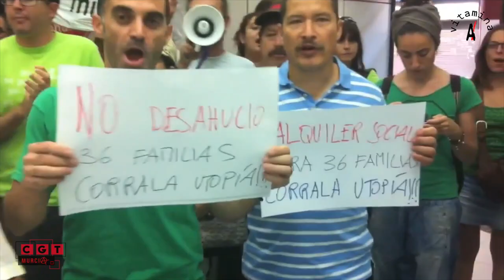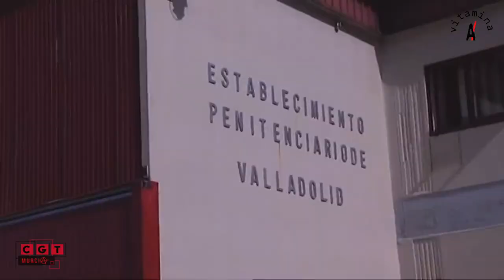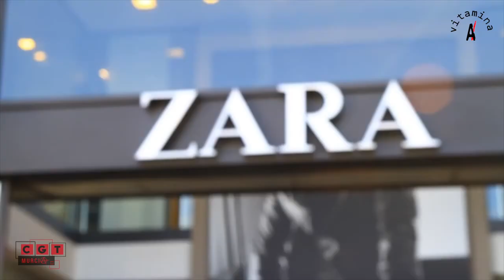vA - LEY MORDAZA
Ley Mordaza - Vitamina A

Han sido aprobadas definitivamente la 'Ley Mordaza' y la reforma del Código Penal.

No aceptamos que se criminalice a los manifestantes, como si fueran ellos los responsables de la atroz situación a la que hemos llegado. Mientras tanto los culpables de la violencia institucional, que son los miembros del poder político, económico o mediático, disfrutan impunemente sus privilegios que han conseguido a costa de la explotación del pueblo.